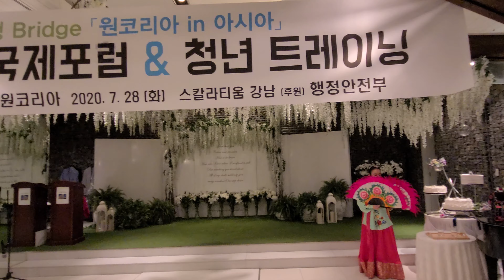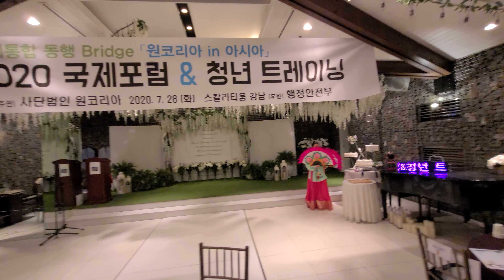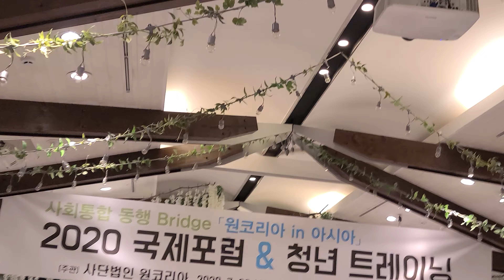2020국제포럼&청년 트레이닝◈원코리아 in 아시아◈함현진소개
뛰어 넘어라 코로나19...
우리의 저력으로~~~
코로나 19 사라져라...
우리는 단단하게 질서있게 ...
동요없이 극복하자 코로나19 슬기롭게^♡^

★ 유튜브 ‘김동홍마음사진TV’ 개설 ★

1. 먼저 ‘유튜브’에 접속합니다.-
2. 검색창에 ▶‘김동홍’을 검색합니다.
3. 김동홍마음사진TV 아래
   ▶‘구독’ 버튼을 눌러주세요.
4. 그럼 ‘구독중’으로 바뀝니다.
5. 정말 ♣“감사합니다”

사진 감상 코너 임니다